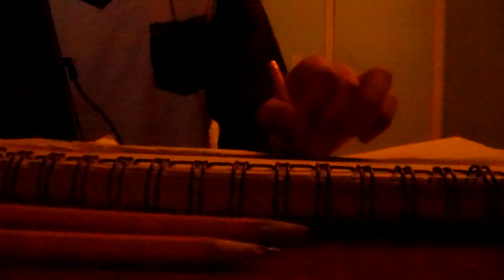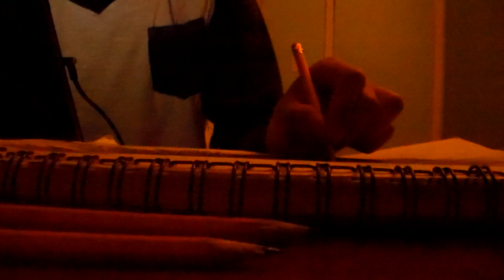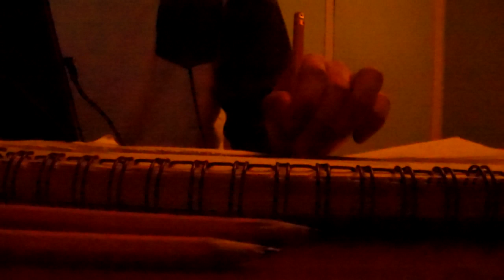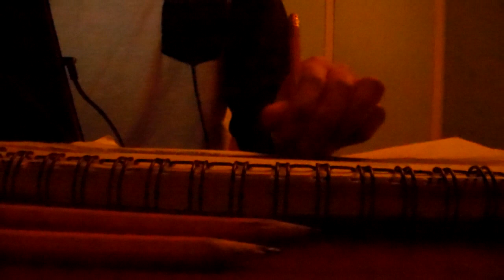(ASMR-No Talking)-(Video#47) +Season 2